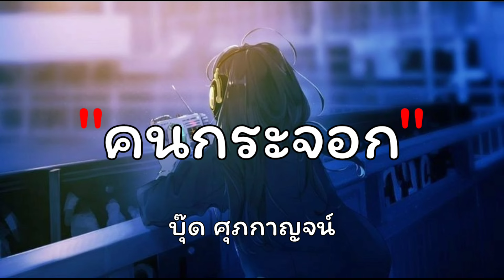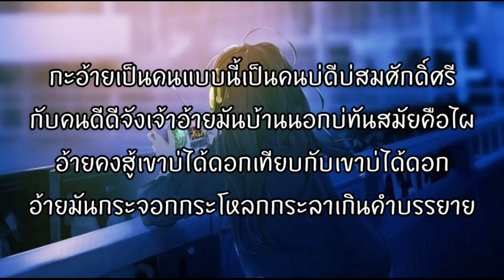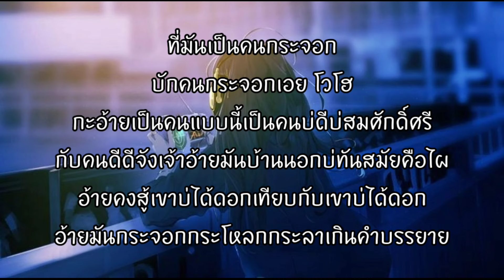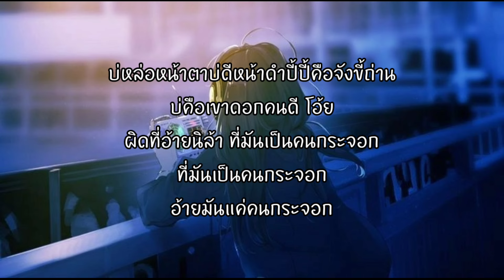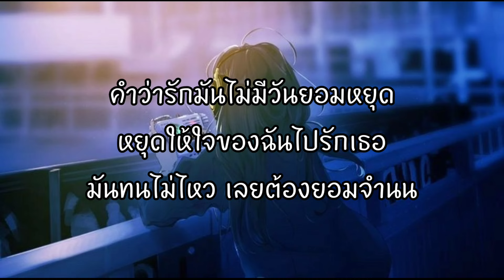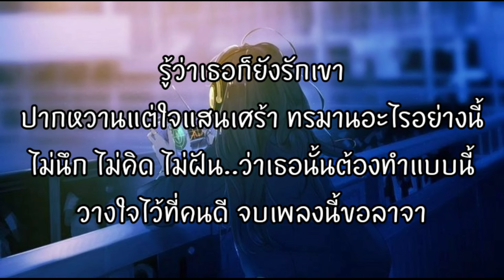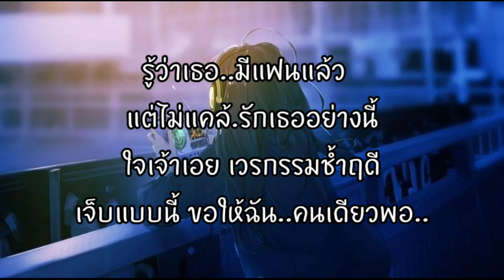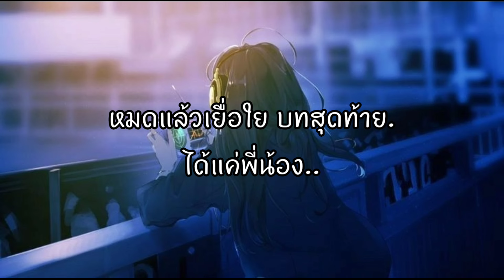คนพอกะเทิน - เม้ก อภิสิทธิ์ - คนกระจอก - คนมีเจ้าของ [ เนื้อเพลง ]